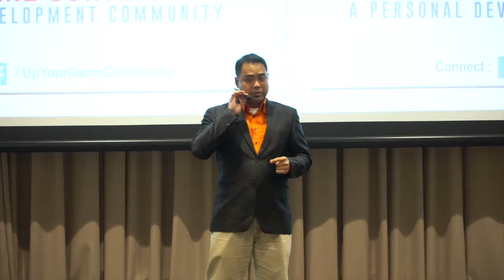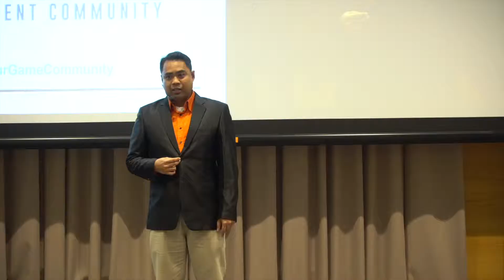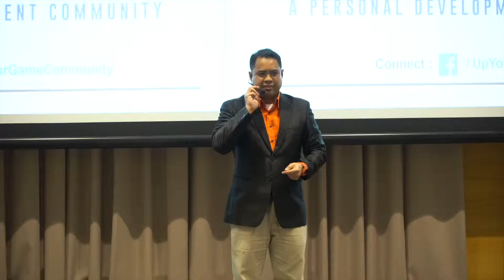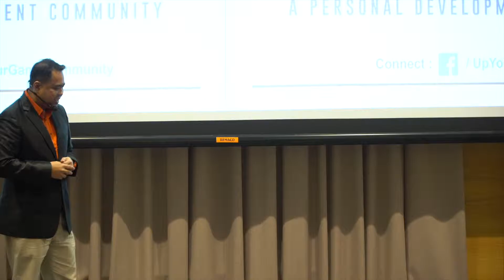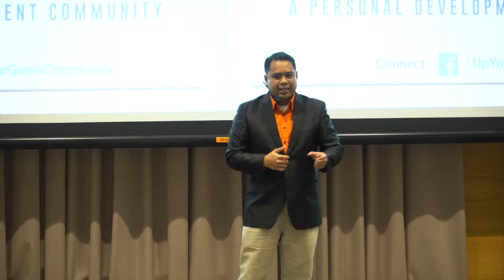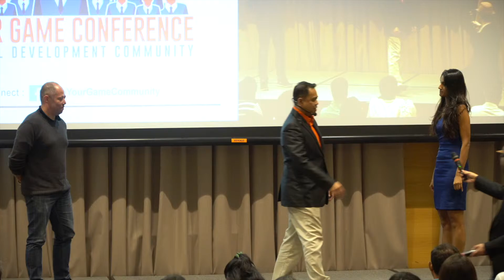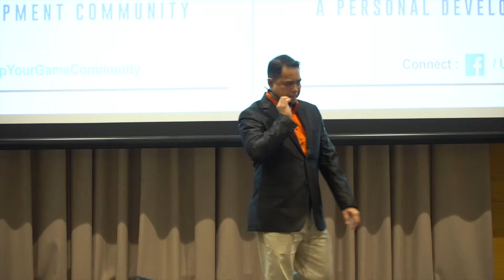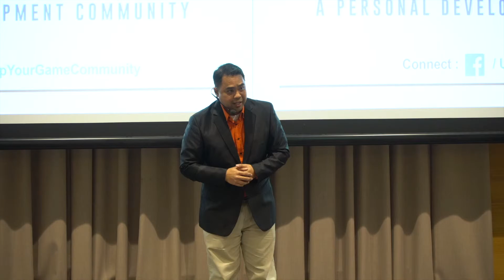The 'Language' of Creativity | Hazriq Idrus | Up Your Game Conference 2018, Singapore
Watch Author & Conference Speaker Hazriq Idrus in action at Up Your Game Conference 2018 - Singapore's leg.

Creativity is often a skill that is associated with people in arts, design and media, but what if there’s a way to unlock it for everyone? Creativity is within all of us, says Hazriq Idrus, and unlocking it begins with the language that we use daily — Changing our language will change our creative energy.

Discover more as Hazriq shares not only about the misconception of creativity, but also the elements of creativity that form the foundation of positive-thinking and adaptability.

Who is Hazriq Idrus?
Hazriq is a Conference Speaker and Workshop Leader on Creativity, Creative Leadership and Communications who helps people & teams develop confident communicators and creative leaders.

In his speaking and training delivery, Hazriq creates interactive presentations using theatre-based and games techniques to engage the audience to bring across his points.

This is a recording of his presentation at Up Your Game Conference (SG) 2018 on 24 Nov 2018.

Join Hazriq in his journey!